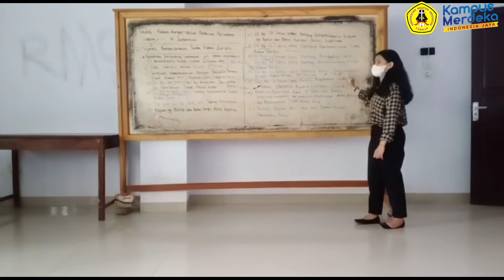Pelaksanaan BKP MBKM_Prodi Teologi_UKI Toraja